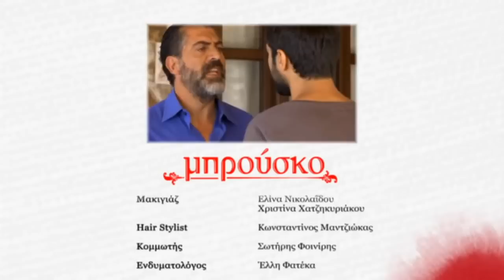17 ΜΠΡΟΥΣΚΟ ΕΠΕΙΣΟΔΙΟ